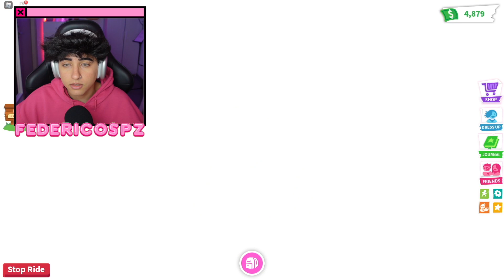Faccio Il LAVENDER DRAGON NEON e Provo A Scambiarlo In Un SERVER RICCO | Roblox Adopt Me Ita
Ciao a tutti, In questo video faccio il lavender dragon neon e provo a scambairlo in un server ricco su ADOPT ME!
Spero che vi piaccia :D

ISCRITTI: 60